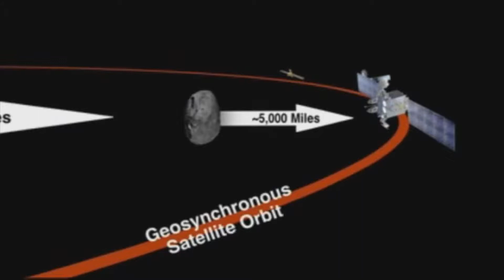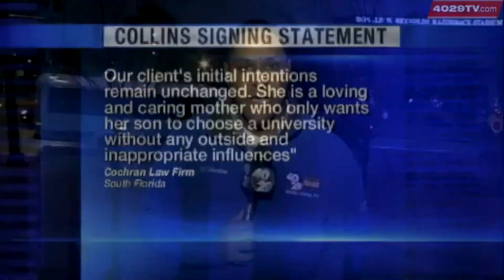Tyler news: A.M. video update February 8, 2013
Morning news highlights with Lisa Evans provided by the Tyler Morning Telegraph and Tylerpaper.com.  Check back every morning for the latest updates on what matters to you.